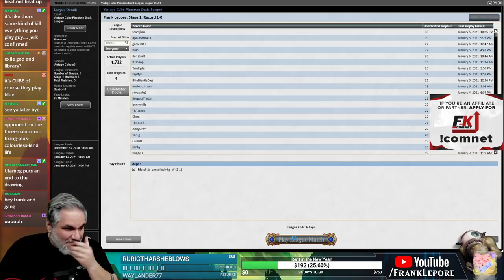Vintage Cube Stipulation Draft #22 - 1/7/21 | Magic Online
"Overkill Stipulation - Mono Green Ramp. Kill with Craterhoof (always my favorite deck). Extra bonus points if you can Finale of Devastation X=10+ to grab hoof daddy for maximum overkill. Merry Xmas, Frank."